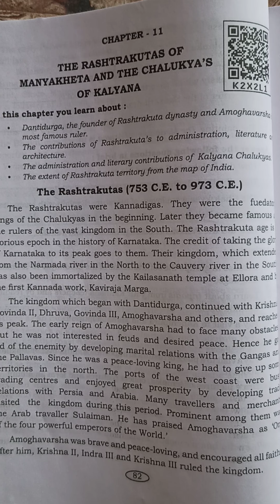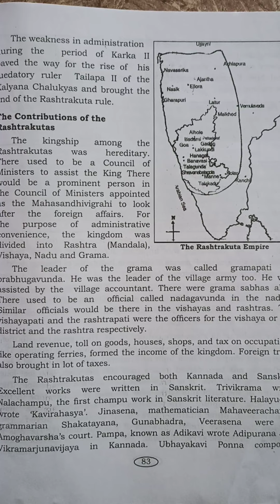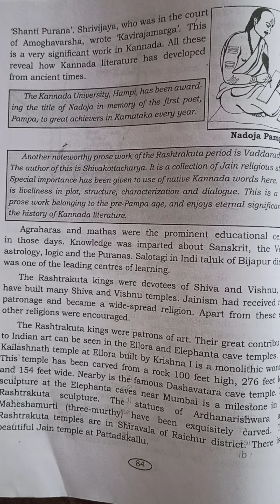April 7, 2021